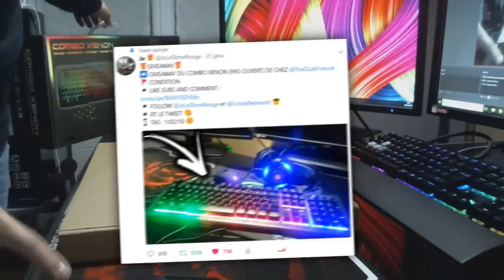CE CLAVIER EST FLEXIBLE ET PAS CHER?! Avis & Test!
🖊️ Description  🖊️

LE CLAVIER

🏆 Couteau 🏆
➡ Mon couteau pour unboxing:

• 📞 Teamspeak : ts.deira.fr